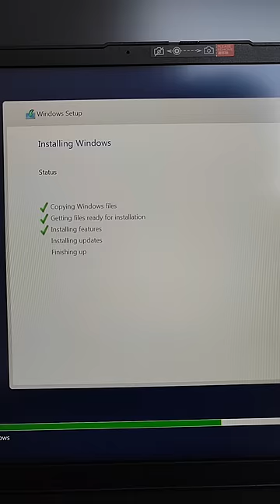Lenovo V15 G4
@Lenovo intel core i5